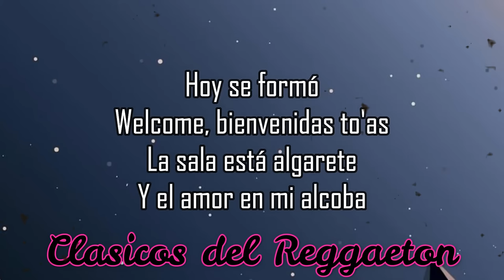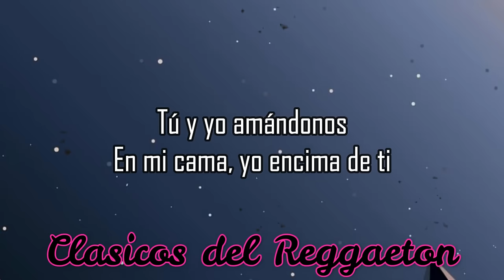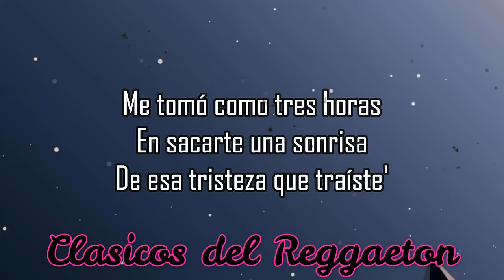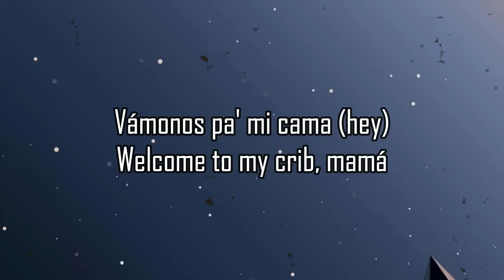Welcome to My Crib Randy Letra/Lyrics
Welcome to My Crib Randy Letra/Lyrics By Urban Retro

◈Artista.. Randy
◈Canción.. Welcome to My Crib

✉ Contacto..

Edición de letras y vídeos:
Urban Retro

♬ Letra/Lyrics

Hey
Aight (aight)
La Continuación de los Benjamins
Luny Tunes, Tainy, Randy
Hey, baby
No fue fácil convencerte
Me tomó como tres horas
En sacarte una sonrisa
De esa tristeza que traíste'
Hey, baby
Luego pude convencerte
Y juntos nos escapamos
Pa' mi cuarto y en mi cama
Tú me dejaste probarte
Tengo un party en casa
La sala fuletea', entonces
Vámonos pa' mi cama (hey)
Welcome to my crib, mamá
Hoy se formó
Welcome, bienvenidas to'as
La sala está algarete
Y el amor en mi alcoba
Los baños fuleteao'
El pasillo lleno 'e gatas
Sata', buscando quién las maltrata
Mi party es tu party
Come on, mami, shake your body
Everybody con la nota
Randy Nota con los Luny
Viendo como to'as se usen
Sin romper bonche
Esta nota loca es culpa del ponche
Vámonos pa' mi cama
Welcome to my crib, mamá (uh)
Tú y yo amándonos
En mi cama, yo encima de ti
Sin nadie que detenga
Esta noche es para ti
Oh, oh, oh
Oh-oh, sigue calentándome
Oh, oh, oh
Oh-oh, yo sigo calentándote
Oh, oh, oh
Oh-oh, sigue calentándome
Oh, oh, oh
Cierra la puerta que te vo'a comer
Tú y yo amándonos (tú y yo amándonos)
En mi cama, yo encima de ti (oh)
Sin nadie que detenga (sin nadie, sin nadie)
Hey, baby
Hey, baby
Luego pude convencerte
Hey
Esta es La Continuación de Los Benjamins
Bienvenida a mi hogar
Randy 'Nota Loca'
Con lo' Luny Tunes-Tunes-Tunes
Yenia
Ustedes saben
Ai'ght
Tú sabes
Stop